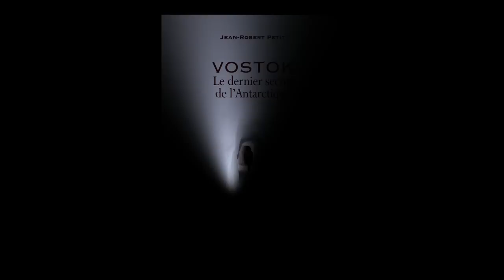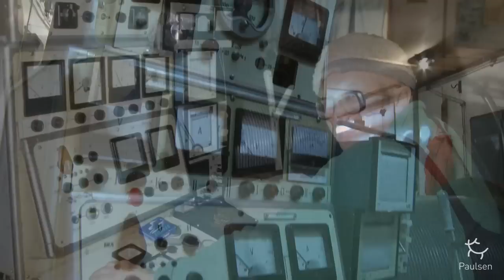Rencontre avec Jean-Robert Petit, auteur de Vostok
Découvrez les coulisses de la base Antarctique de Vostok. Jean-Robert Petit, glaciologue français et auteur du livre Vostok, le dernier secret de l'Antarctique, nous livre un témoignage émouvant sur la vie quotidienne dans la base la plus isolée et le lieu le plus froid de la planète...